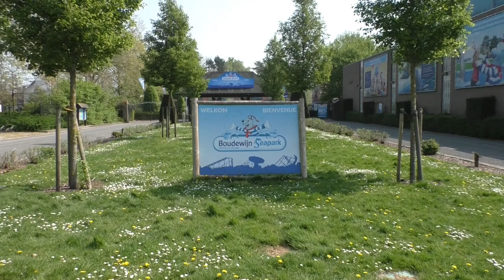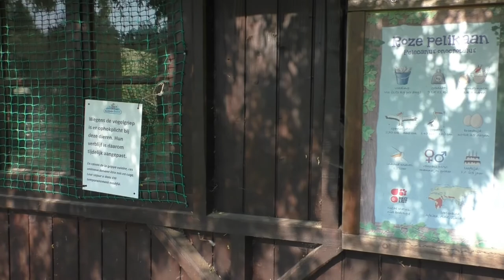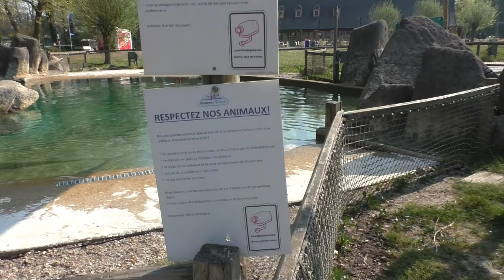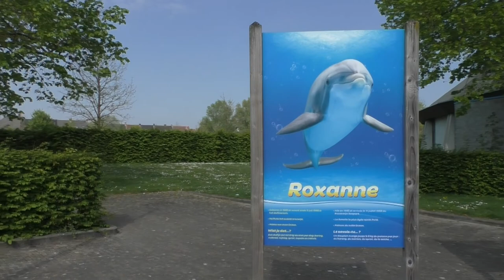Boudewijn Seapark 2022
We nemen nogmaals een kijkje in het Boudewijn Seapark van Brugge. Met het verdwijnen van de capibara's en de vele water(vogels) alsook kinderboerderij heeft het park voorlopig slechts vier verschillende diersoorten. Hiermee is het de kleinste dierentuincollectie van België, doch is het tegelijk ook de enige plaats in België mét dolfijnen.

We genieten er van in een verder leeg park alsnog van de dolfijnen, zeehonden, zeeleeuwen en pelikanen. Jullie ook?